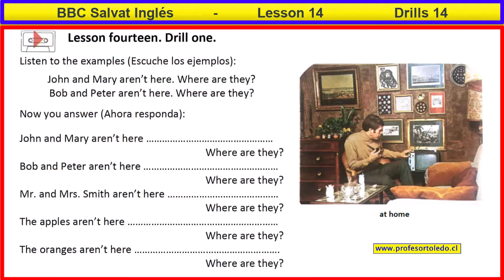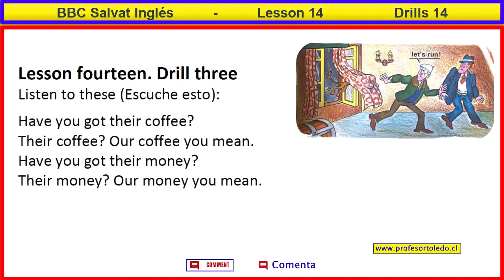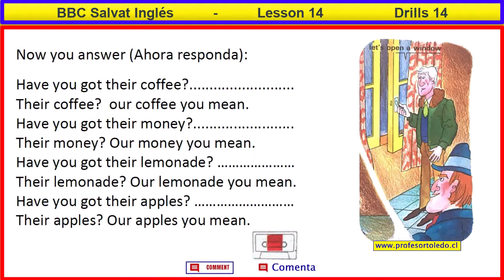Lesson 14 Drill 14 - BBC Ssalvst Ingés - 10 Septirmbre 2022